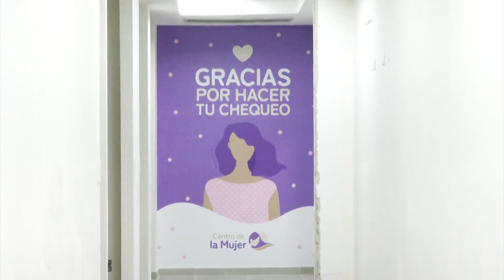Presentación del centro de la mujer de Cemener